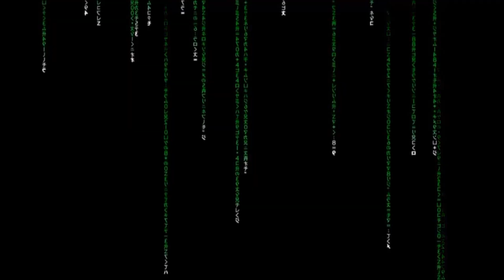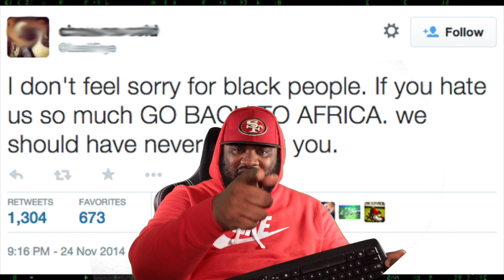Big Ant - Internet Thugs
Internet Thugs Is a term used for people who live their lives through the internet. These internet trollz love to put on a facade whether flashing money or guns to build their ego or status. Also internet thugs love to play tough behind the keyboard and always talk a lot of trash.

links